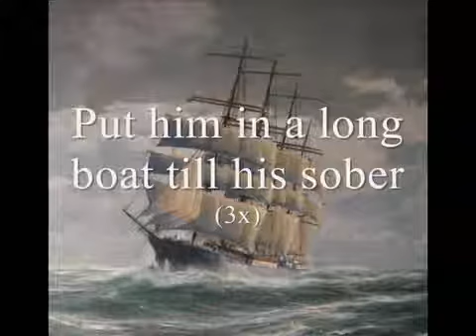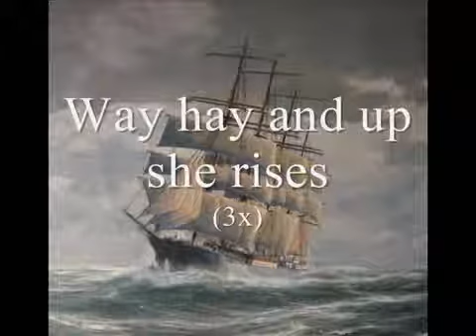Drunken Sailer Irish Rovers